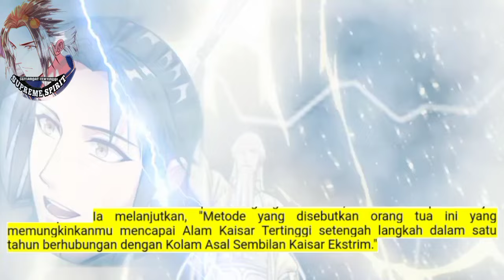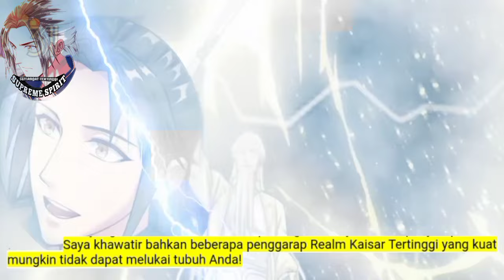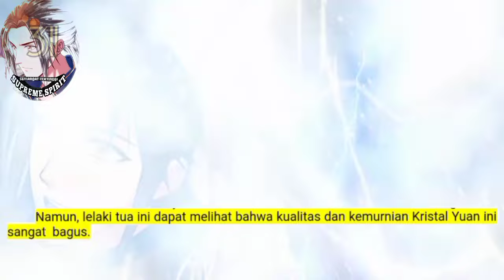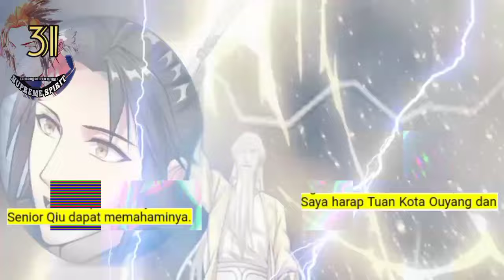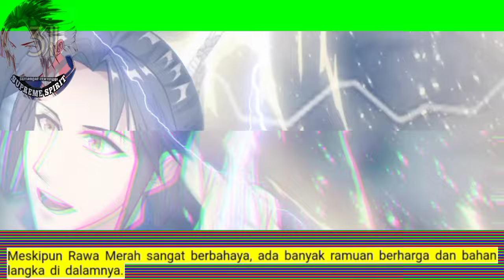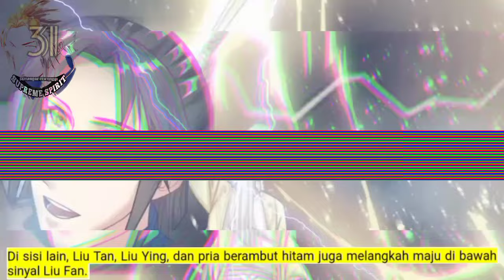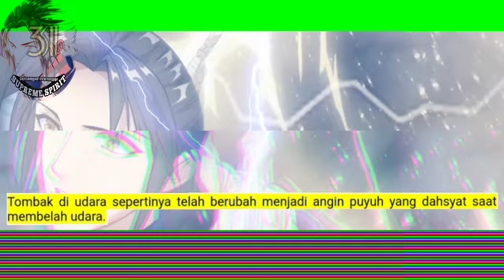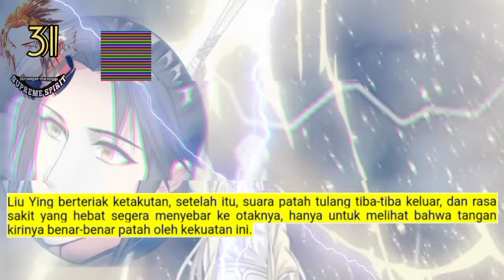Peleburan Semangat Tertinggi season 31